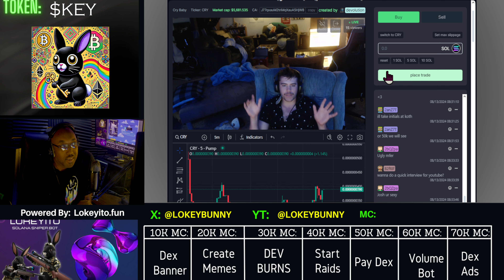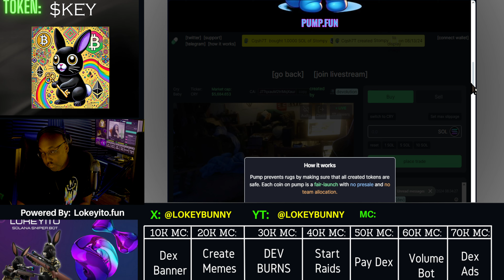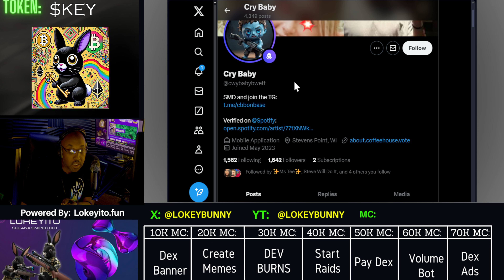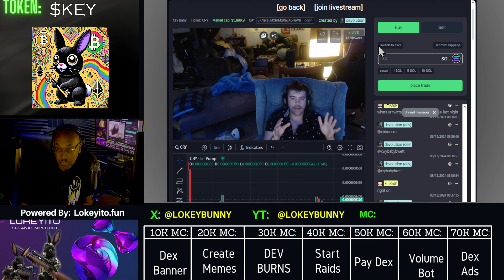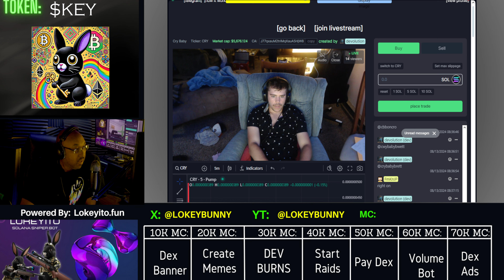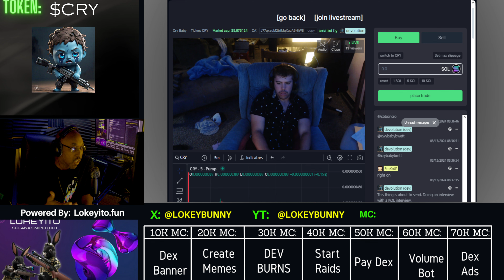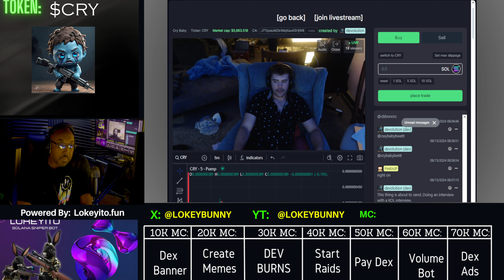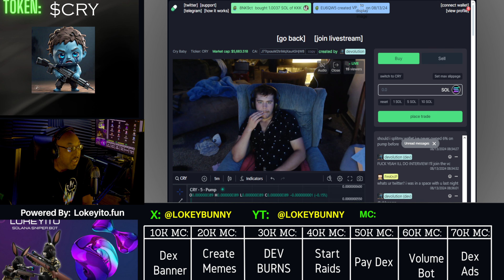Face to Face with a Pump Fun new Dev | $CRY